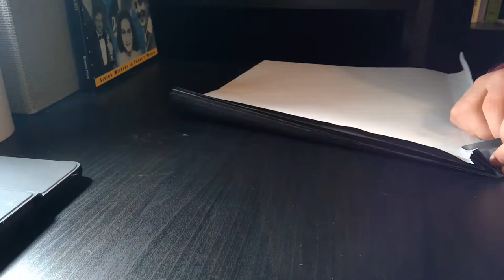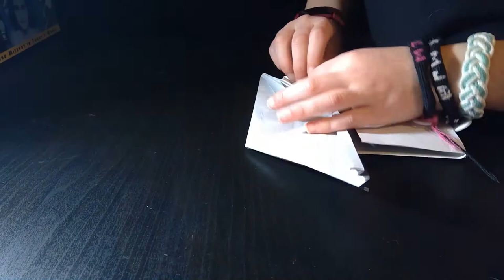Origami Little Red Flying Hood Timelapse (Me)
This time-lapse you will enjoy for sure! Have a good day. HAPPY CHANUKAH!